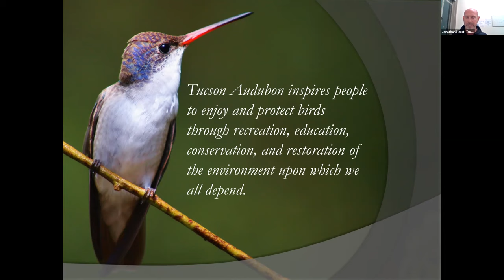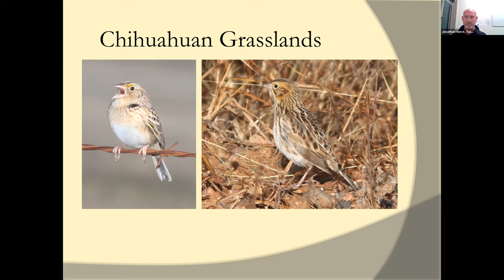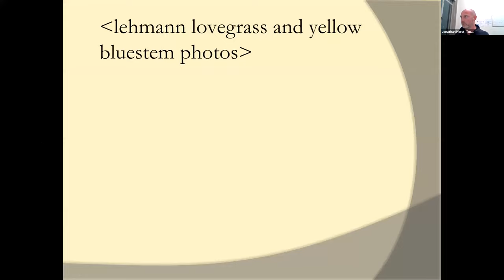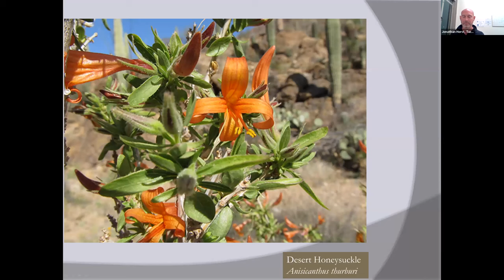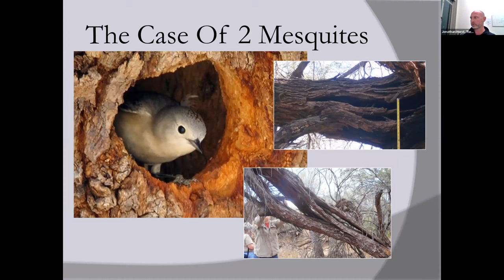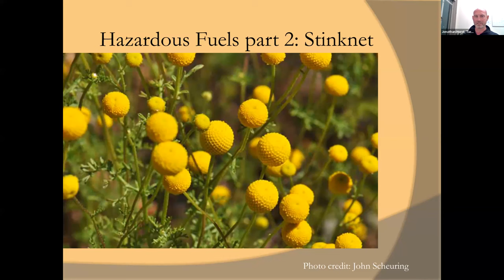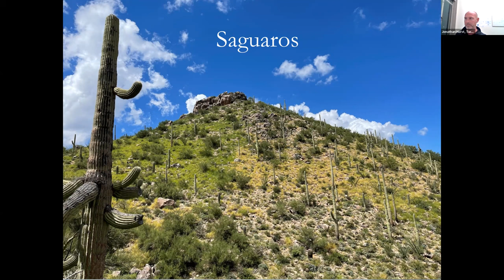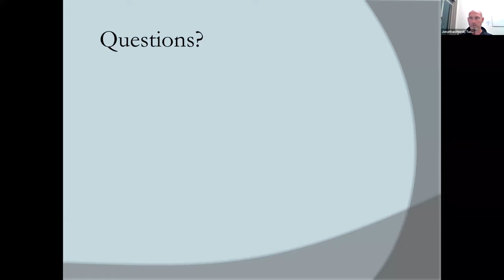KILLING INVASIVE EXOTIC PLANTS TO SAVE NATIVE BIRDS: Presented by Jonathan Horst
The lives of birds and many other organisms are intricately intertwined with native plants for food and shelter. We’ll explore some of the specific deleterious impacts that non-native plants have on local birds—from wholesale landscape conversions as a result of inappropriate fires, to energetic stresses that come from foraging on too-small seeds and too-few insects, to the food-deserts of typical residential landscaping. Learn the direct and long-term impacts of saguaro-killing fires to Desert Martins, Elf Owls, and others animals.

About our speaker:  Jonathan Horst is a restoration ecologist with Tucson Audubon where he oversees many aspects of bird conservation and habitat restoration. He grew up paying attention to birds and plants and wanting to know all about them while living and working on rural farms. He came to AZ 17 years ago to do bird research and rock climb for a few months over the summer and has yet to get around to leaving. While pursuing his master's degree, studying plant coexistence among winter-annuals on Tumamoc Hill, he earned the dubious distinction of being the first to positively identify Matthiola parviflora (small-flowered stock) in the western hemisphere. He considers among his greatest work achievements to date the successful development of a nest box for Lucy's Warblers and the healthy restoration of populations of Tumamoca macdougalii (Tumamoc globeberries) in Avra Valley.  In addition he launched Tucson Audubon's Invasive Plant Program, and secured funding to begin long-term efforts for saguaro climate adaptation and post-burn restoration.